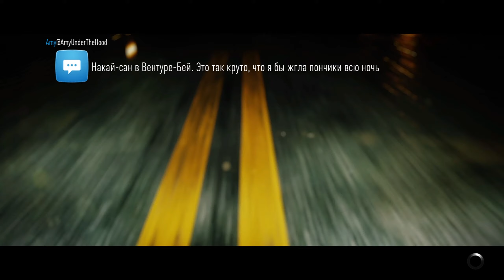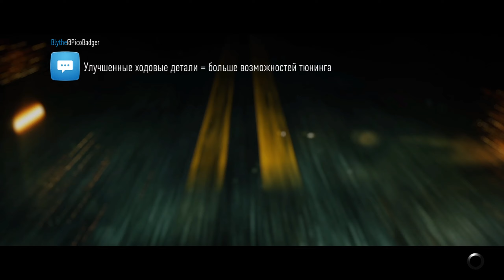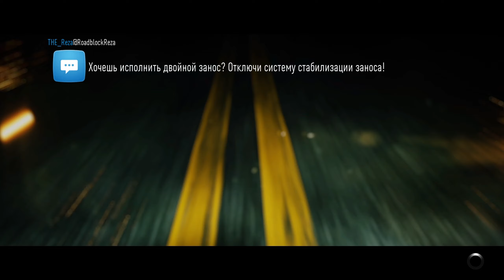Прохождение Need for Speed 2015. Пора менять тачку. Часть 4.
Всем привет! Продолжаем гонять по ночному городу и устраивать лютые замесы друзья. Прохождение NFS 2015.

Отдельно спасибо вот этим ребятам за поддержку:
Диман капитан
Mechttatel
Sugar_Honey69
_TrEvoR_-
AlexPlayed
Аномалия
_JUMBO_
DE-WOLFF
ELeCtRoSh0ckER

Моя система:
R5 3500x 4.4
GTX 1080 Ti
16 gb ОЗУ 2900
SSD 500gb